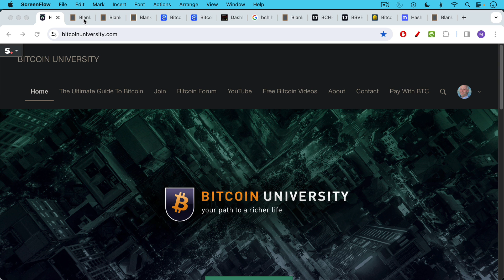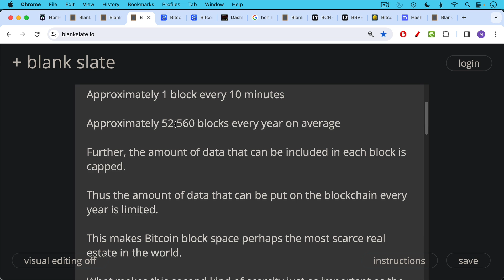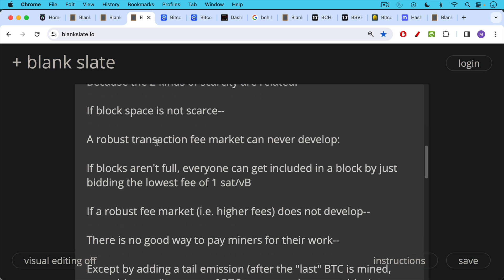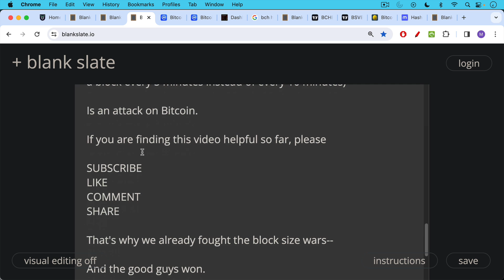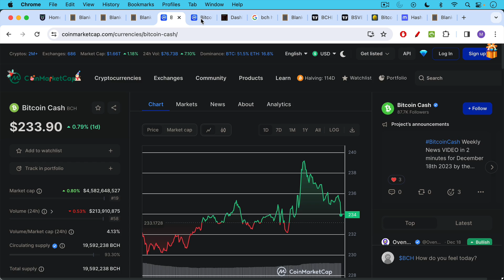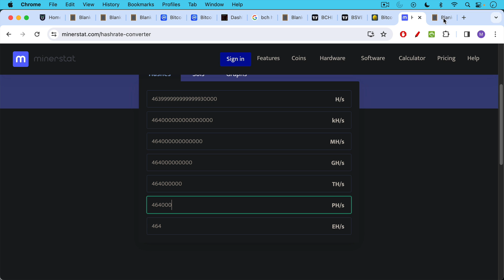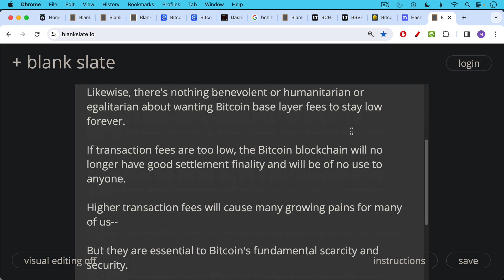Bitcoin's Two Essential Scarcities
In this video, I discuss Bitcoin's 2 essential scarcities, which are:

1) Asset scarcity (21 million BTC)
2) Block space scarcity

If you undermine the latter, you end up either undermining the former by having to add a tail emission, or undermining Bitcoin's final settlement guarantees by impoverishing the Bitcoin miners who are forced to live on very low transaction fees once the block subsidy is gone.

Any attempt to increase Bitcoin's block size or decrease its block time is an attack on Bitcoin.

BCH and BSV tried it and lost, and now their market caps and hash rates are a tiny fraction of BTC's market cap and hash rate.

There's nothing benevolent or humanitarian or egalitarian about wanting Bitcoin's price to stay low forever (like 1 BTC= $1). With a market cap of just $21 million, Bitcoin could not service the global economy, or even a small city.

Likewise, there's nothing benevolent or humanitarian or egalitarian about wanting Bitcoin base layer fees to stay low forever. If transaction fees are too low, the Bitcoin blockchain will no longer have good settlement finality and will be of no use to anyone.

Higher transaction fees will cause many growing pains for many of us, but they are essential to Bitcoin's fundamental scarcity and security.